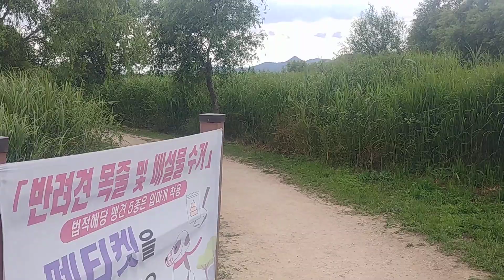부산 낙동강변 산책3 Walking along the Nakdonggang River in Busan